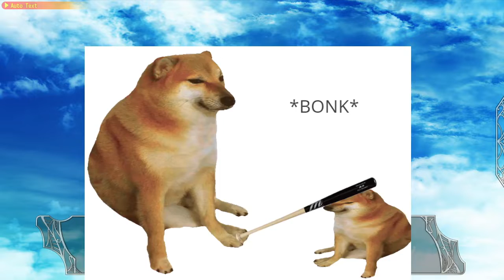Zagrajmy w Amayui Castle Meister cz. 39 Spalona wioska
Drużyna rusza na pomoc wiosce zagrożonej przez pożary. Na miejscu okazuje się, ze są one powodowane przez starożytną maszynę.